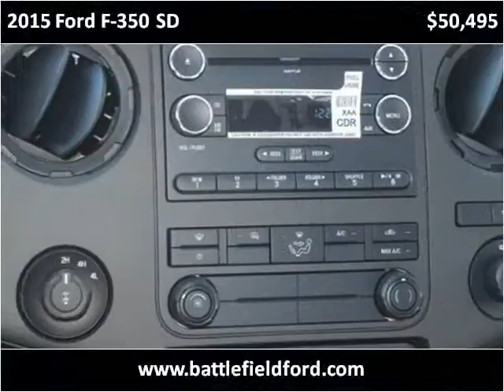2015 Ford F-350 SD New Cars Manassas VA